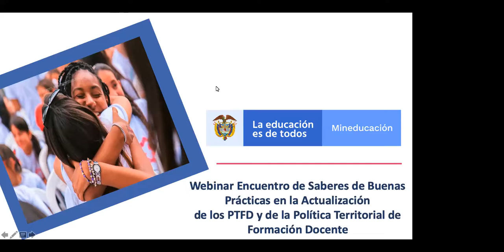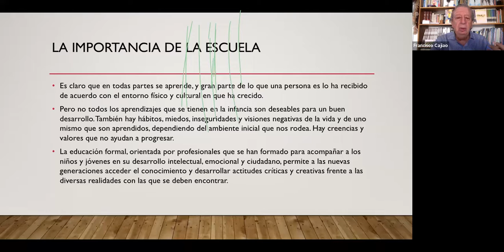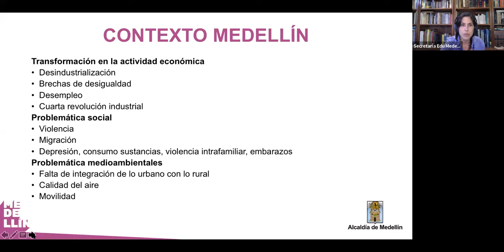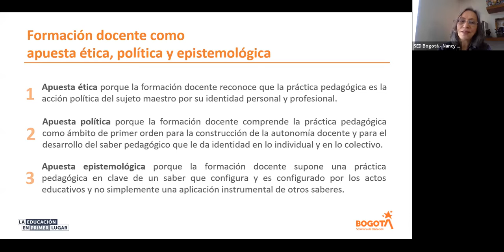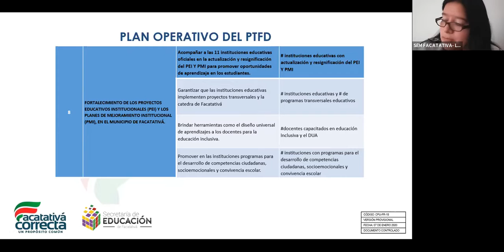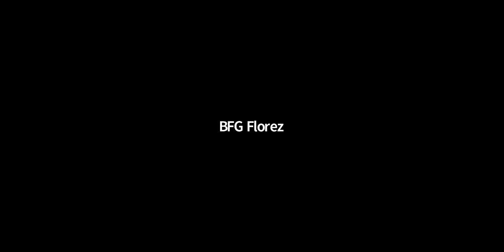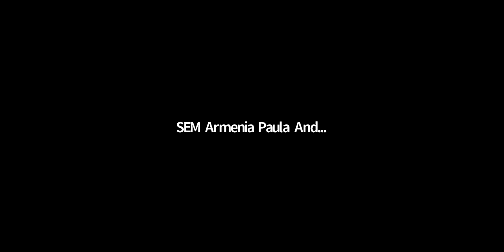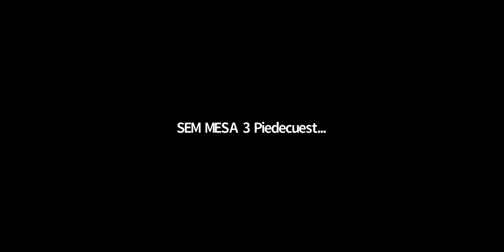Sala Principal Ruta Política